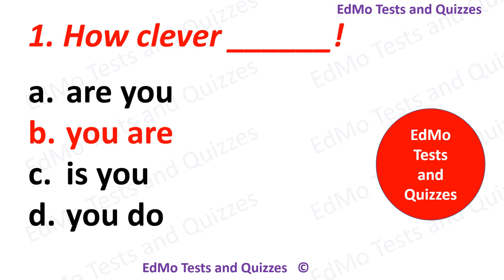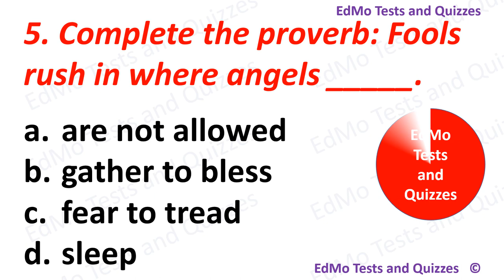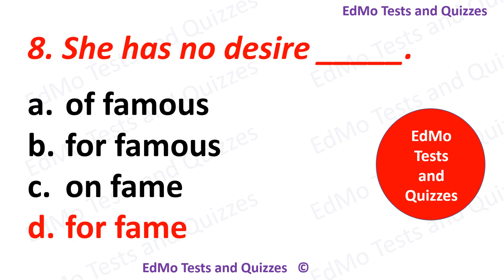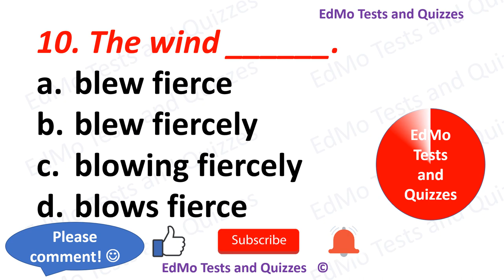CAN YOU PASS THIS MIXED GRAMMAR QUIZ? GRAMMAR TEST - 23. CAN YOU SCORE 10/10?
Search keywords and phrases
Test your knowledge of English Grammar. Check your grammar! English Grammar Test. Suitable for anyone who is learning to speak English. Learn how to speak and write better English. Improve your English. Learn to speak English fluently. English learning tips. ELA Test, Michigan English Test, Practice Questions, SAT, PSAT, SATs, PSATs, Duolingo, DET, ACT, Common grammar errors. Prefer than or prefer to? Grammar tests for job interview, Grammar for interview, Improve your English writing skills by learning grammar.
Morning Test , Daily grammar test, Daily quiz, Daily test. Tenses Test. Grammar Tense Quiz. Correct form of verb test. Verb Quiz. Grammar Challenge. Subject Verb agreement. S V agreement. Verb forms. Irregular verb forms. Interrogative sentences quiz. English for UPSC, English for SSC, English for MAT, English for MBA, English for GMAT, English for GRE, English for TOEFL, Grammar for all competitive exams, Grammar for IELTS, Grammar for Class 1, Grammar for Class 2, Grammar for Class  3, Grammar for Class 4, Grammar for Class 5, Primary grade grammar, Secondary grade grammar, Grammar beginner level, common mistakes in grammar, Grammar editing exercises, grammar editing practice exercises, Grammar for exams, Grammar for interviews, Grammar MCQ. English language Grammar mcq, Grammar Sample questions with answers, Grammar class 10 term 1, Grammar class 9, English Class 8, Mixed grammar test, Questions on Modals, Ought to example sentences, Grammar questions tenses, Grammar questions subject verb agreement, Grammar questions proverb, Grammar questions choosing the correct plural, grammar questions correct sentence structure. Free English Tests and Quizzes. Do Edmo quizzes. Edmo tests. Edmo tests and quizzes. Learn English for free. Edmo english tests. Edmo learning. EdMo English Tests.